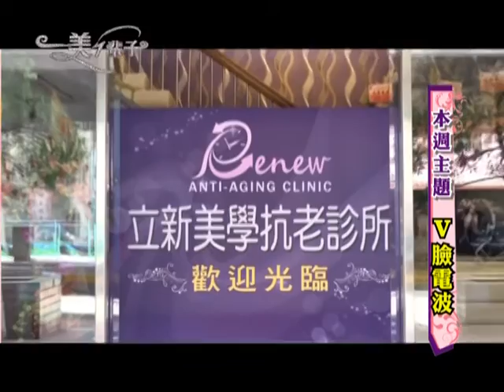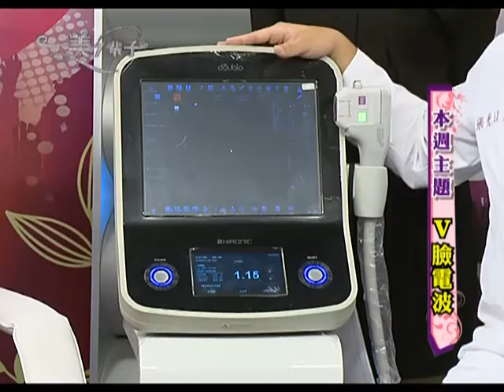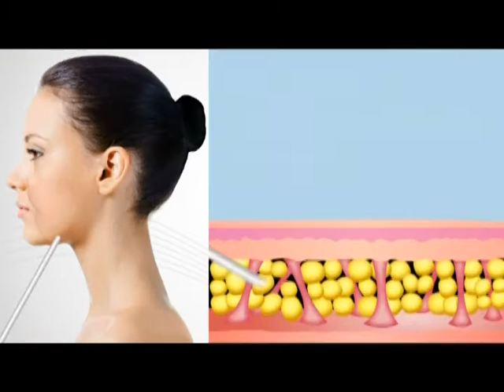拉皮大師現身解說！電波拉皮與音波拉提的區別一次看懂！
在早期想要臉部拉提，只能選擇拉皮手術，但早期的醫師概念與經驗不多，拉皮手術的傷口很明顯的在髮劑的位置，頭髮一盤起來，就明顯看得見疤痕，而現在的時代進步，懂得顏面神經的醫師，發明了8字微創的拉提技術，能將看起來最顯老的嘴邊肉拉回原本的位置，而不是讓那兩塊嘴邊肉越來越垂的掛在臉上，這個技術是不分年齡的，甚至沒有疤痕，也沒有手術風險，只需要20～30分就能將臉拉提起來，比對拉皮手術來說，優點居多，甚至適合的年齡層較廣大，而拉皮手術，只限於已經嚴重過度老化下垂鬆弛的人來說，效果才是最好的，但不是每個人都能等到自己的臉部嚴重過度老化才去做這個拉皮的動作，現代人對自我的要求，越來越高，人其實在27歲開始臉部就已經開始呈現蘋果肌不見，而嘴邊肉的位置也微微往下移，臉型看起來老就算了，還有點四方，這時如果能利用8字微創的方式，讓還沒真正嚴重掉下來的嘴邊肉拉回原本位置時，臉型不但能重回V臉的緊緻感，看起來也年輕更多！

◇相關療程資訊參考：

【二代8字】醫美年度大代誌　8字線雕美學2.0制霸全新升級　驚艷壓軸登場！

【強升8字】音波電波無感，有更好的選擇

LINE ID 加入專人諮詢： Renewclinic168168
微信号 加入專人諮詢： Renewclinic
洽詢線上客服： m.me/renewclinic168
線上預約填單：